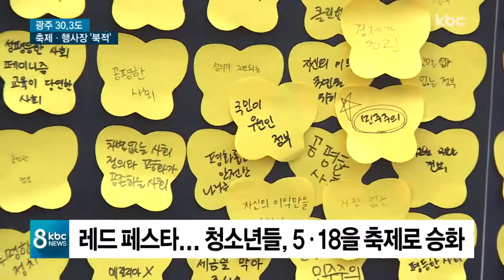초여름 날씨에도 축제장마다 '북적'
5월의 마지막 주말인 오늘, 광주의 한낮 기온이 30도를 넘는 초여름 날씨를 보였습니다.

뜨거운 햇살에도 축제 현장에는 막바지 봄을 즐기려는 사람들로 가득했습니다.